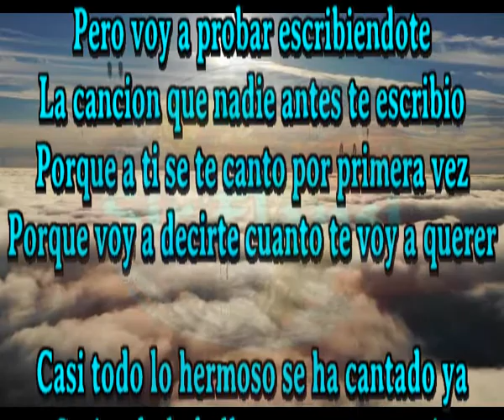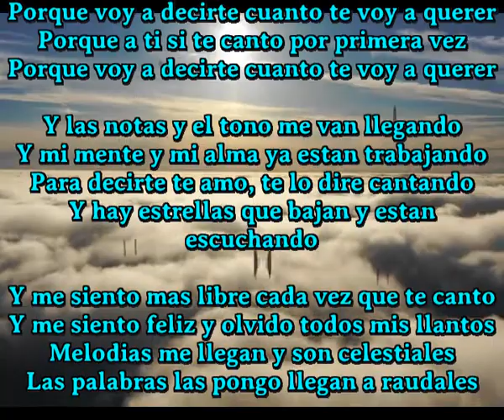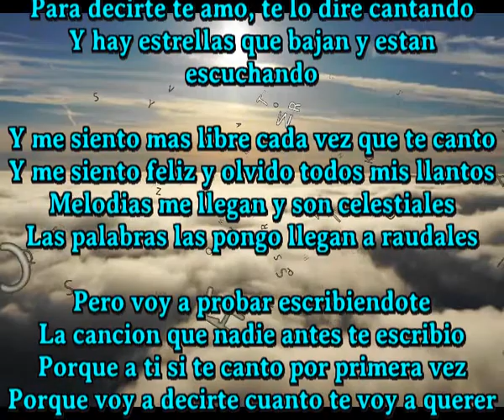Cuanto te voy a querer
Pero voy a probar escribiendote
La cancion que nadie antes te escribio
Porque a ti se te canto por primera vez
Porque voy a decirte cuanto te voy a querer

Casi todo lo hermoso se ha cantado ya
Casi todo lo bello ya tuvo su poesia
Casi toda persona buena tuvo sus alabanzas
Casi cada buena accion se agradece a ultransa

Esa hermosa mujer que te nubla la vista
Hace que tus suspiros se vayan tan lejos
Que para recuperarlos te sea imposible
Su lejania nunca te dara via libre

Porque a ti si te canto por primera vez

Y las notas y el tono me van llegando
Y mi mente y mi alma ya estan trabajando
Para decirte te amo, te lo dire cantando
Y hay estrellas que bajan y estan escuchando

Y me siento mas libre cada vez que te canto
Y me siento feliz y olvido todos mis llantos
Melodias me llegan y son celestiales
Las palabras las pongo llegan a raudales